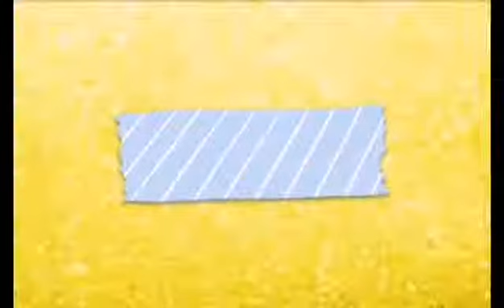Nice Artistry Intro